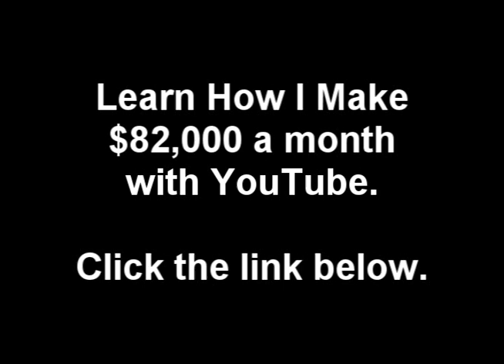Holiday - Junior Reid (feat. Swizz Beatz)